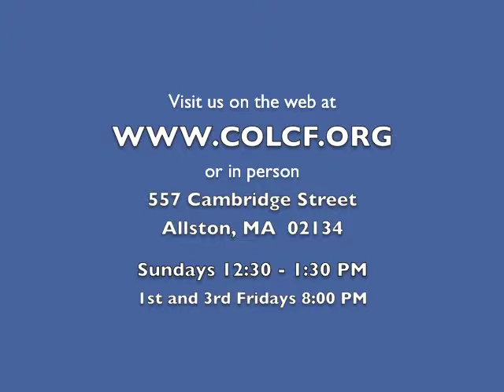2 Minutes of Prayer w/ Pastor Emmett (Tuesday, 9/10/2013)